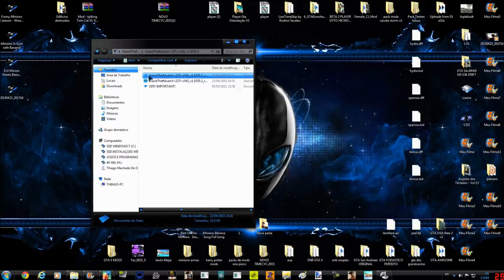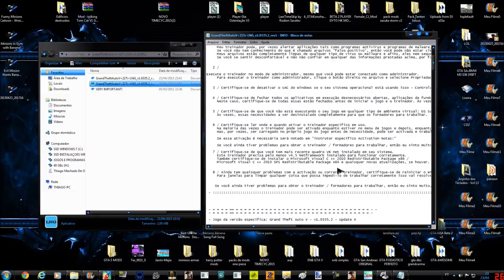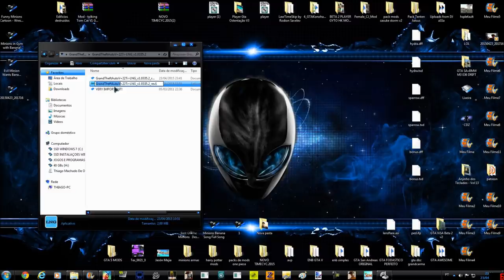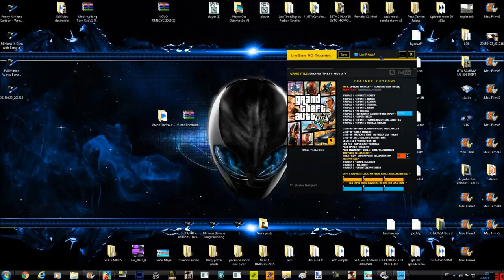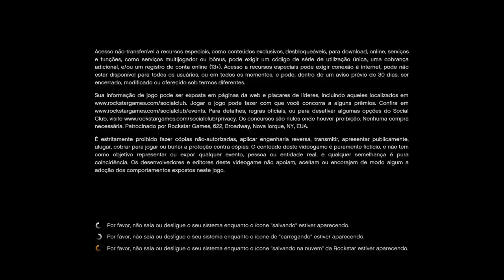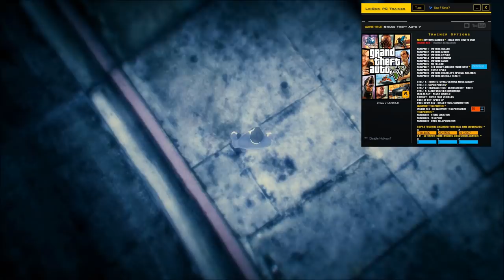GTA V 5 PC TRAINER UPDATE V1.0335.2 MOD HACK BY LINGON FULL HD 1080p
Grand Theft Auto V +22 LNG Trainer - Lingon

COM ESTE MOD TRAINER VOCÊ TERÁ MAIS VANTAGENS!

Aperte a tecla "INSERT" durante o jogo para ativar o Trainer ,logo você ouvirá uma voz de confirmação dizendo "TRAINER ACTIVADE"
Selecione o modo de ativação dos cheats entre "NUMPAD" ou "F KEYS" ,marcando ou desmarcando o quadradinho na aba do lado esquerdo do nome "TUNE".

Aperte uma vez um dos comandos abaixo para ativar o cheats desejado ,logo você ouvirá uma voz dizendo a frase "ON" para confirmar que está ATIVADO o mod. Aperte de novo a mesma tecla para ouvir a frase "OFF" para confirmar que o mod está DESATIVADO.

COMANDOS:
NumPad 1 = Infinita Energia (Barra verde do Hud Radar)
NumPad 2 = Infinita Armadura (Barra azul do Hud Radar)
NumPad 3 = Infinita Armadura (Barra amarela do Hud Radar)
NumPad 4 = Infinita Stanina (Resistência do personagem)
NumPad 5 = Infinita Munição de armas
NumPad 6 = Não recarregar armas
NumPad 7 = Quantidade de dinheiro (marque no quadrado)
NumPad 8 = Super Velocidade para correr a pé
NumPad 9 = Infinita Habilidades Especiais dos personagens
NumPad 0 = Veículos mais resistentes

Ou com comandos "F Keys" ativados:
F1 = Infinita Energia (Barra verde do Hud Radar)
F2 = Infinita Armadura (Barra azul do Hud Radar)
F3 = Infinita Armadura (Barra amarela do Hud Radar)
F4 = Infinita Stanina (Resistência do personagem)
F5 = Infinita Munição de armas
F6 = Não recarregar armas
F7 = Quantidade de dinheiro (marque no quadrado)
F8 = Super Velocidade para correr a pé
F9 = Infinita Habilidades Especiais dos personagens
F0 = Veículos mais resistentes

CTRL + K = Flutuar Infinitamente (Ao desativar o mod ,logo você cairá com o para-quedas)
CTRL + O = Super Força (Só funciona em veículos)
CTRL + B = Acelerar o Tempo
CTRL + N = Mudar Condições climáticas do jogo
DELETE = Desativar o Nível de procurado
END = Veículos Super Rápidos
PAGE UP = Jogo Acelerado 2X
PAGE DOWN = Ação em Câmera Lenta

TELETRANSPORTE:
Fique totalmente imóvel com o personagem ,depois pause o jogo e marque um local no mapa ,logo em seguida aperte a tecla "INSERT" e depois uma das teclas entre 8 ,9 ou 0 ,dez pause o jogo e movimente o personagem.

 TRADUÇÃO DAS FUNÇÕES:
      Número 8 - Loja Física
      - Como usar:
      - No jogo pressione essa tecla para armazenar um local de sua escolha - Next quando você quer se teletransportar de volta a este local
       Lembre-se manter o seu jogador "completamente imóvel" e pressione a tecla de atalho número 9 1 ou 2 vezes ao mesmo tempo o seu pé ainda no jogo
       e enquanto pressiona o movimento chave número 9 ligeiramente no final apenas quando você deixar de ir a imprensa chave ou continuar segurando a tecla de número 9 enquanto está parado
       e depois de um segundo ou assim mover o jogador slighty em qualquer direção e ele deve teleportar de volta para o local armazenado.
       ele pode se sentir complicado no início, mas ele deve funcionar apenas aqueles finos você pegar o jeito dele.

      Número 9 - Teleport
      - Teleporta você de volta para o local atualmente armazenado - leia acima sobre o que como usá-lo que você tem uma localização armazenada.
      É importante que você fazê-lo correto ou não vai funcionar, se feito correta no entanto, ele vai funciona muito bem.

      Número 0 - Desfazer Teletransporte
      - Permite desfazer o primeiro teletransporte - usá-lo da mesma forma que a opção acima
      - Enquanto está parado e pressionando esta opção e, em seguida, mover-se ligeiramente de se teletransportar.

Intro do vídeo by @zietographics

GTA V NEW MOD
GTA V NEW MODS
GTA 5 NEW MOD
GTA 5 NEW MODS